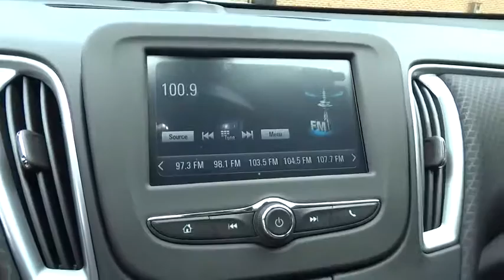2016 Chevrolet Malibu Christiansburg VA, Blacksburg VA, Princeton WV, Beckley WV, Roanoke VA 2V1504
2016 Chevrolet Malibu

The all-new 2016 Malibu is thoughtfully designed to offer impressive safety, exceptional efficiency and seamless connectivity. Windswept body lines and an agile stance give this midsize car a sleek new look while helping to provide a surprisingly sporty ride. And with bright and eye-catching available LED daytime running lamps and available LED taillamps, Malibu offers the perfect blend of form and function. The interior is inviting and brilliantly laid out. The center console puts controls where you need them, while built-in USB ports and an available Wireless Charging station offer plenty of options for keeping your devices compatible connected and charged. Choose from a choice of 2 engines including a 160hp turbocharged 1.5L ECOTEC engine with fuel-saving technology like Variable Valve Timing, Direct Injection, and Automatic Stop/Start to help you get up to 37 MPG highway. The other option is a turbocharged, 250hp 2.0L ECOTEC engine with an 8-speed automatic transmission and up to 33 MPG highway. With an intuitive and customizable 7-inch Chevrolet MyLink display with support for Apple CarPlay and Android Auto and an available built-in 4G LTE Wi-Fi connection, Malibu helps keep you connected to the entertainment you love and the information you need. Available active safety technologies like Low Speed Front Automatic and Pedestrian Braking and Lane Keep Assist work with you to help prevent accidents before they happen. In the event of a collision, Malibu features 10 standard air bags and a high-strength steel safety cage, and offers OnStar Automatic Crash Response to contact emergency services. Other available safety features include Automatic Park Assist, Rear Vision Camera, Adaptive Cruise Control, and Front Parking Assist.